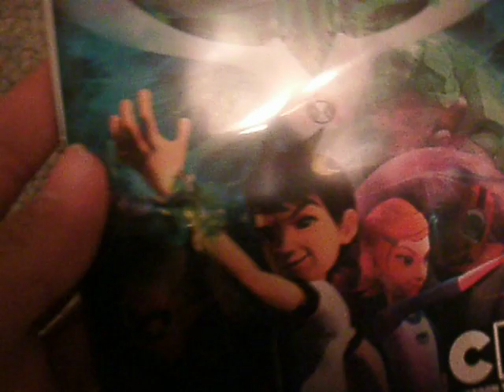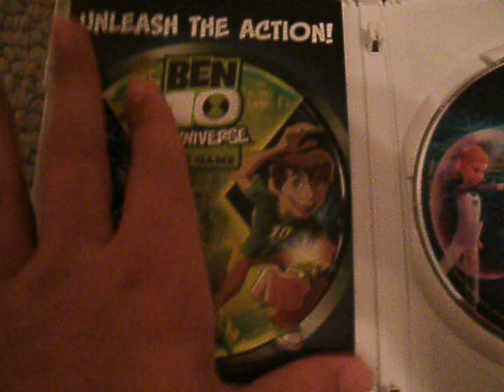Ben 10: Destroy All Aliens - DVD Unboxing!!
Ben 10: Destroy All Aliens - DVD Unboxing!! Enjoy =) I LOVED this movie when it aired, I do Not own ben 10, all rights go to the creators, I am just a fan, this was only $7.50 new, just came out yesterday, since I work at Walmart, I paid about $7 even, make sure to comment, like and subscribe - God Bless.